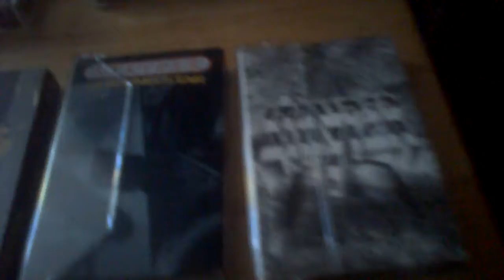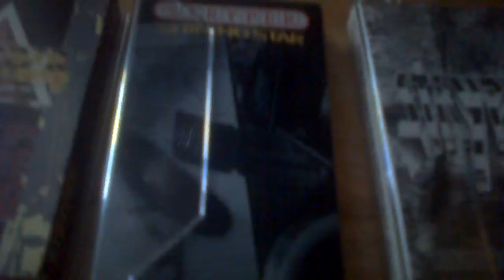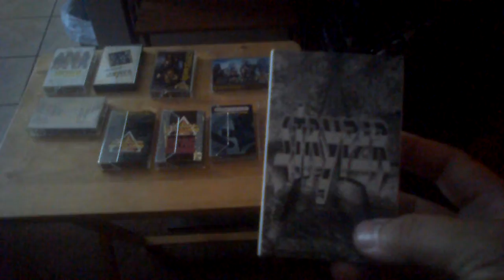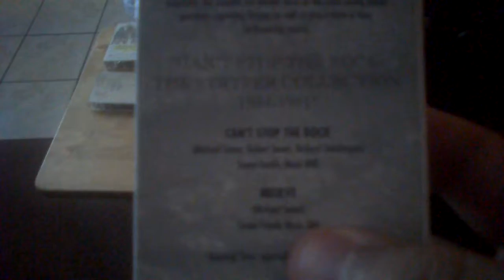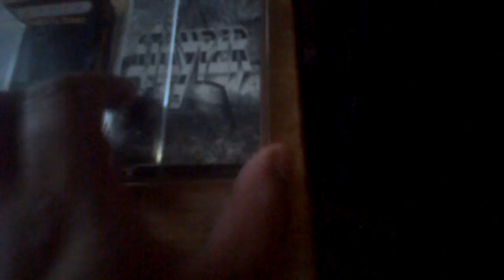Joe's Record Store Christian Rock & Metal Episode 72: Stryper Part 17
The second installment of unique & rare cassette promo singles by my all time favorite bands.